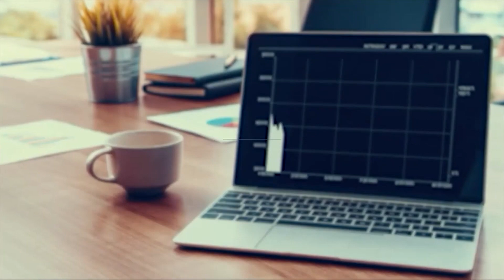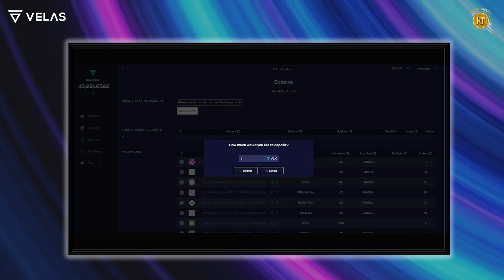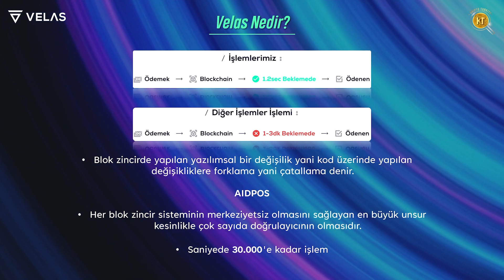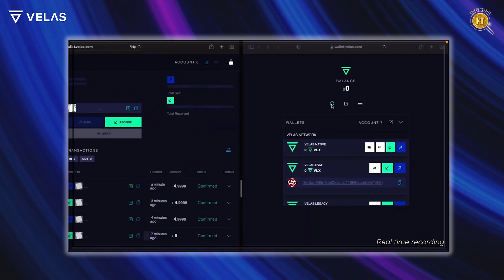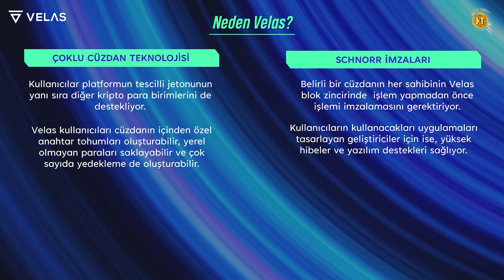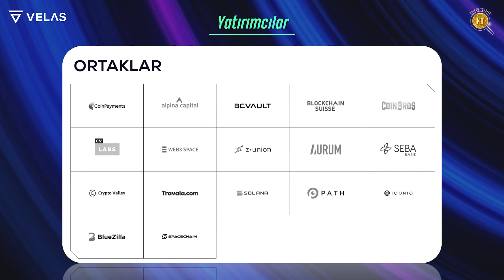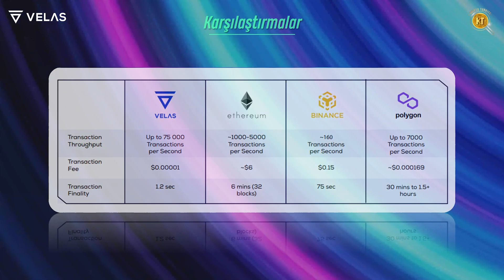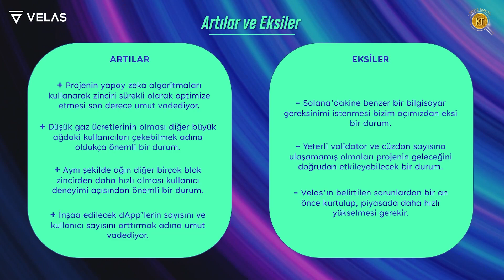Velas - "Yeni Solana" Olarak Bahsedilen Blok zincir Proje incelemesi. EVM Akıllı Sözleşme Platformu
Velas, ‘Geliştiriciler tarafından geliştiriciler için oluşturulan, hayatı kolaylaştıran blok zincir.’ sloganıyla çıkış yapıyor. Merkezi olmayan projeler ve uygulamalar için dünyanın en hızlı EVM blok zinciri ve açık kaynaklı platformu olduğunu iddia ediyor. Velas, kendi kendine öğrenen ve kendini optimize eden yüksek verimli bir blok zinciridir. Yani yapay zeka ve makina öğrenmesini kullanarak sürekli olarak gelişmeye devam edecektir.

Bölümler
00:00 Intro
00:19 Velas Intro
00:52 Giriş
01:22 Velas Nedir?
04:08 Neden Velas?
06:57 Takım
07:23 Yatırımcılar
07:43 Jeton Ekonomisi
09:00 Karşılaştırmalar
09:22 Sosyal Medya
09:42 Artılar ve Eksiler
11:08 Kapanış Düşünceleri
11:31 Outro

Kripto Türkiye olarak önceliğimiz yeni çağın ekosistemine uyumlanmak, amacımız bunu Türkiye ile başarmaktır. Hedefler arasında kripto dünyasının zorlu ve karmaşık yolculuğunda takipçilerine başarılı bir rehber olmak arzusundadır. Kripto Turkiye’nin en önemli misyonu kripto dünyasında herkesten önce yeni projeleri tanıtmaktır. Bu tanıtımlar yatırım tavsiyesi vermeden, yatırımcıya projelerin nasıl oluşturulduğunu anlatan, benzerleri ile kıyaslama yapan detaylı incelemelerdir.